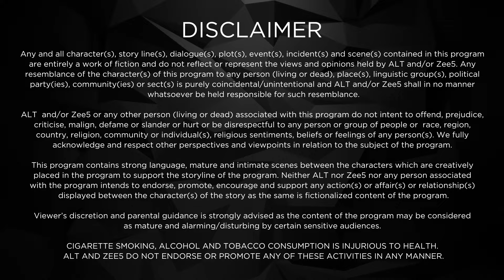Bebaakee | New Episode 11 | Full Web Series | Kushal Tandon | ALTT | New Hindi Web Series 2024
Watch the latest episodes of Bebaakee Full Web Series in Hindi from ALTT App. Also Watch New Released Latest Hindi Web Series 2024 and New Hindi Web Series 2024 Exclusively on Damdaar Show.

Bebaakee Episodic Kaiynaat and Sufiyaan accidentally swap their phones. Sufiyaan intends to break sensational news at his launch party, but Kaiynaat sabotages his plan.

Bebaakee - Bebaakee is a story of love, passion, and obsession between two people. Sufiyaan and Kainaat become friends due to their mutual love for journalism. Later, their friendship blossoms into love which further takes the route of madness. Their love nest comes crashing down after Imtiaz enters their life. When this kind-hearted gentleman draws Kainaat's attention, Sufiyaan sets out on a mission to ruin Kainaat and Imtiaz. So, what will happen to Imtiaz? Will Kainaat and Sufiyaan end up together in the Bebaakee web series? Who wins the battle of love? find out

Cast: Kushal Tandon, Shiv Jyoti Rajput, Karan Jotwani, Sameer Malhotra, Krutika Desai, Ananya Bellos, Pratik Sehejpal, Mohit Malhotra, Suchitra Pillai, Ishaan Dhawan, Juhi Ahsan, Indraneel Bhattacharya, Pubali Sanyal, Aditi Vats, Saloni Vohra, Mahir Pandhi
Directors: Jitu Arora